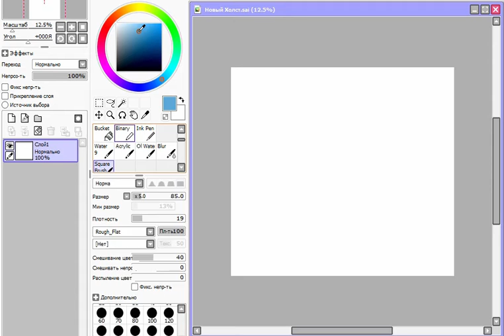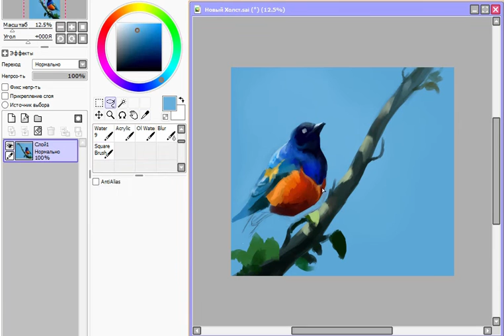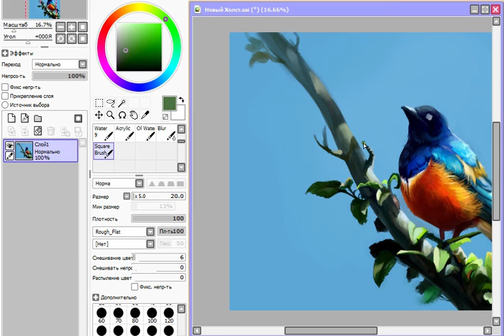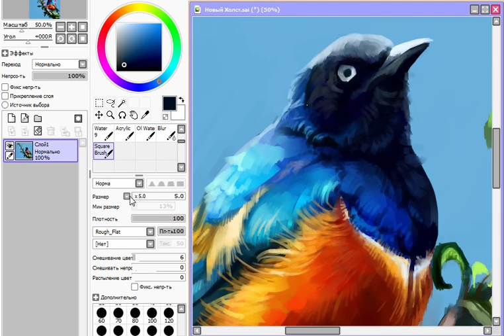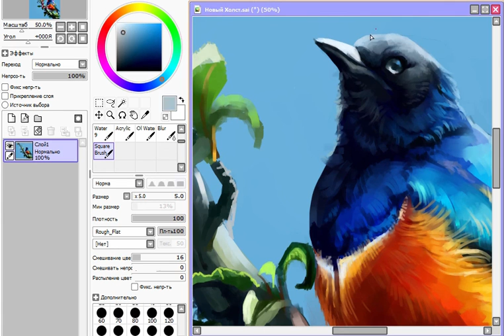Superb Starling speed painting (2 hours) by SanDra